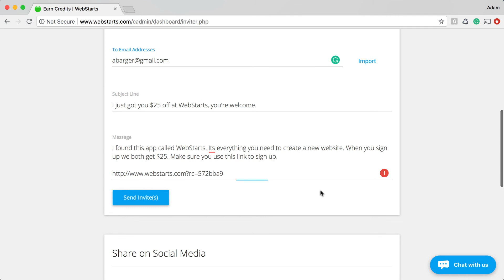Earn Credit By Becoming A WebStarts MVP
Everyone can benefit from having their own website. Why not earn credit from being a WebStarts MVP. WebStarts MVP's earn credit every time they refer someone to WebStarts. All you need to do to get started is begin referring people. Login to your WebStarts account. Choose "earn credits" from the drop down menu. And share your unique link everywhere. When someone signs up through the link you get credits to apply to purchases.

WebStarts is everything you need to create a website. It includes your web hosting, domain name, and web design tools all in one. WebStarts is drag and drop, so you don't need to know how to code.

WebStarts is the perfect way to earn money online. Why? Because everyone needs a website.

weebly
wix
squarespace
godaddy
webnode
jimdo
wordpress
internet marketing
selling online
sell products online
promote products